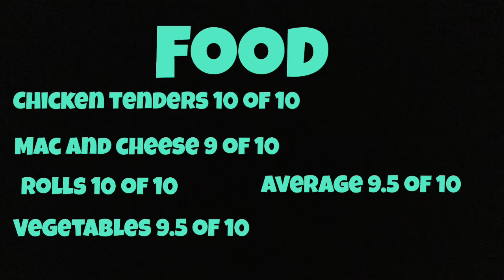I have the best fans…